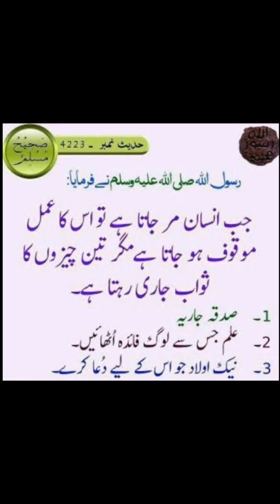CHICKEN CHANAY RECIPIE#MURG CHANAY EASY AND FAST COOK RECIPIE